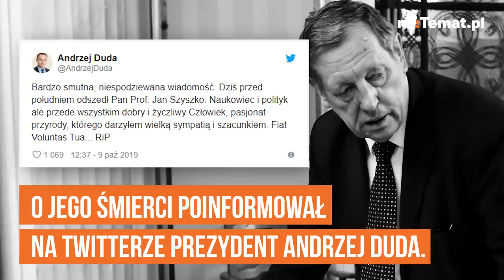Jan Szyszko nie żyje. Były minister środowiska miał 75 lat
Były minister środowiska i polityk Prawa i Sprawiedliwości Jan Szyszko nie żyje. O jego śmierci poinformował na Twitterze prezydent Andrzej Duda. Jan Szyszko w latach 1997–1999 był ministrem ochrony środowiska, zasobów naturalnych i leśnictwa w rządzie Jerzego Buzka. W latach 2005–2007 ponownie został ministrem środowiska w rządach Kazimierza Marcinkiewicza i Jarosława Kaczyńskiego.